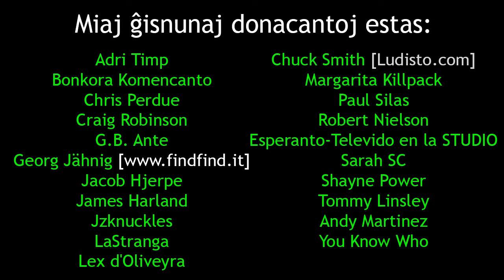Kie estas la mojosaj kosmaj religioj?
En ĉi tiu videoblogo, mi balbutas dum kvin minutoj pri la manko de mojosaj kosmaj religioj aŭ io alia ... mi vere ne scias ...